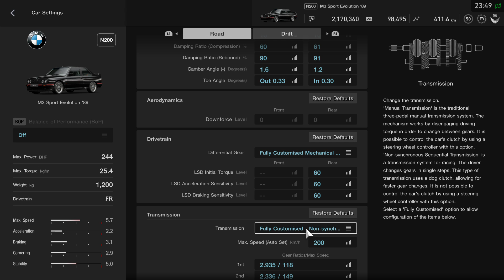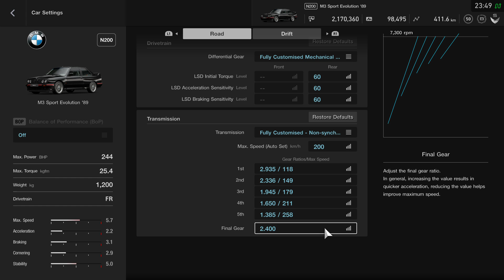Gran Turismo™SPORT gtworld forum fun TT at Nurb N200 m3 lap settings at end